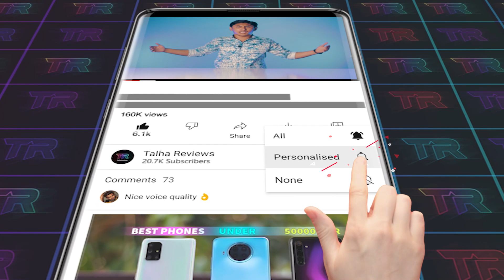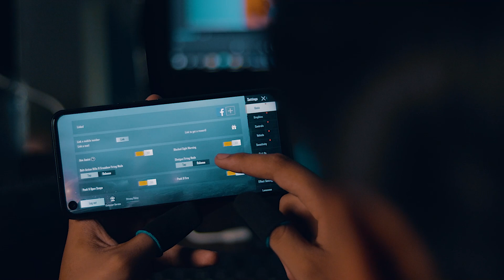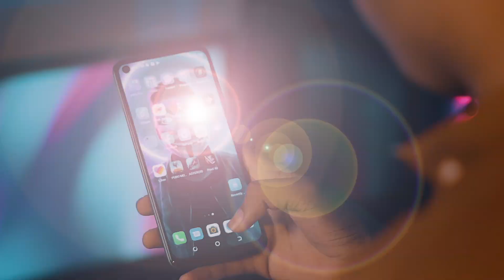The super Deal ✌ | ONE'S Again 😅 | best gaming phone under 20000 | limited time offer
Guy's one's again A super deal from tecno . i recently post the same video on this phone but Again A big discount from Tecno in Daraz PK sale. this is super value for money gaming phone under 20000 in pakistan 2021. the last date of sale 23 JUNE.
This Video Includes These Search Terms.
Ignore This
1) best gaming phone
2) best gaming phone under 20000 in pakistan
3) best gaming phone under 20000 in pakistan 2021
4) best gaming phone under 20000 to 25000
5) best gaming phone under 20000 to 25000 in Pakistan 2021